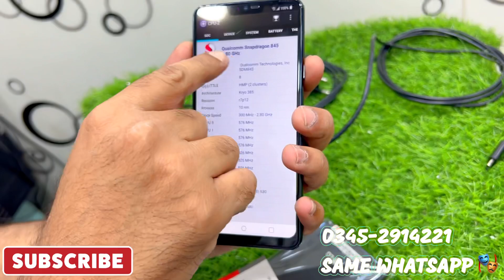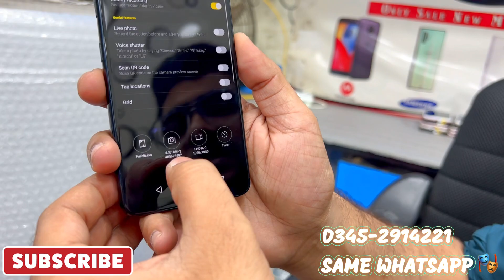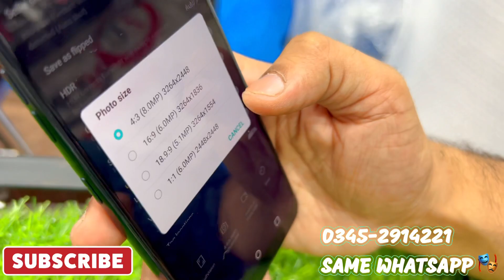LG G7 THINQ 64/4 KILLER PRICE RAMADAN SPECIAL OFFER@zuonlinestore